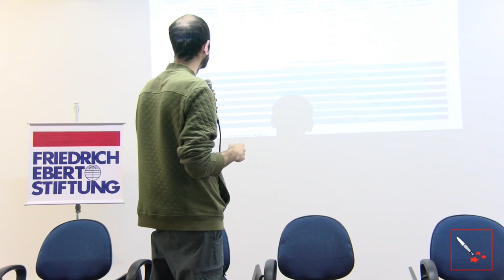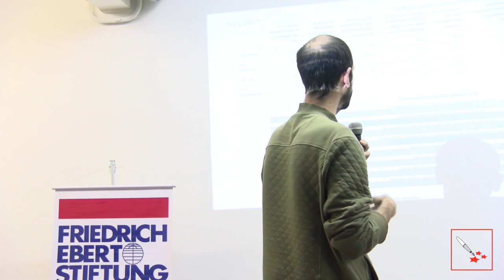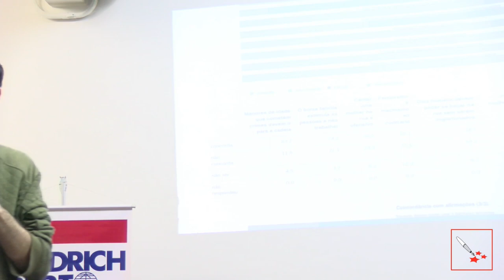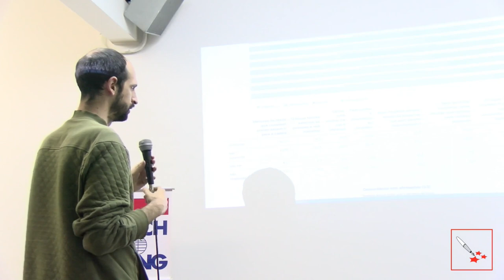DEBATE | Evangélicos, Igrejas Evangélicas e Política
Aconteceu em São Paulo, no dia 21 de julho de 2017, o debate “Evangélicos, Igrejas Evangélicas e Política”, que tratou da participação do público e das lideranças evangélicas na política brasileira contemporânea. Realização da Fundação Perseu Abramo (FPA), Friedrich Ebert Stiftung (FES) e Instituto Pólis, o debate partiu dos resultados da survey sobre percepções políticas realizada na “Marcha para Jesus”, em 15 de Junho de 2017.